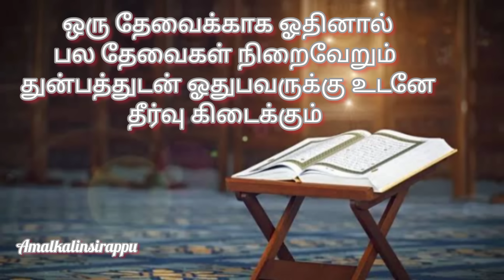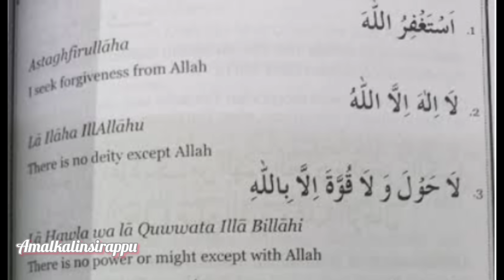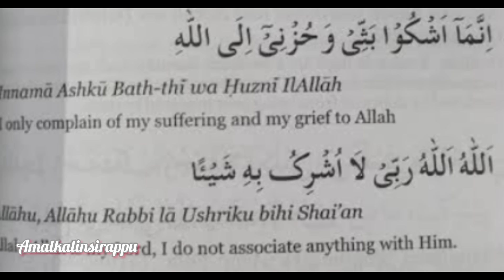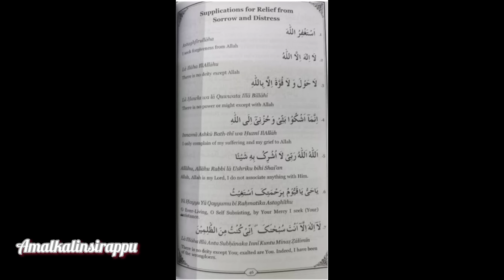ரமலான் வியாழக்கிழமை இந்த திக்ரை ஓதி முடித்துக் கொள்ளுங்கள்